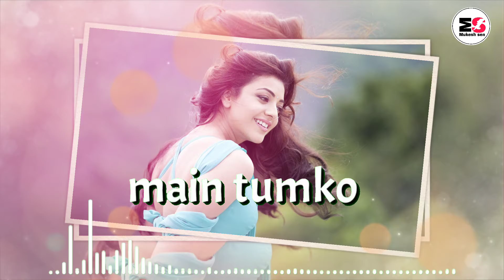//💗Romantic status video kajal agarwal💕//